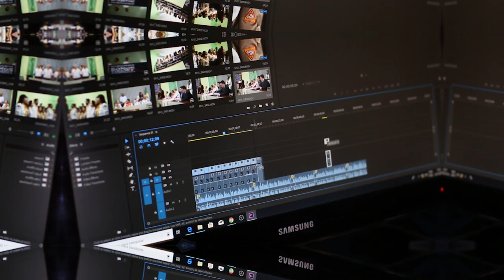Please Don't forget Subscribe my channel